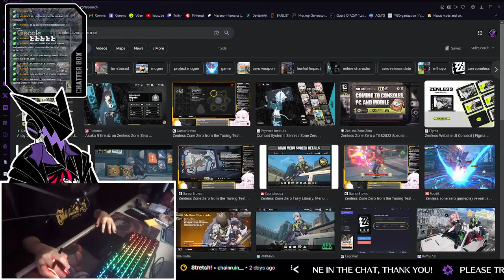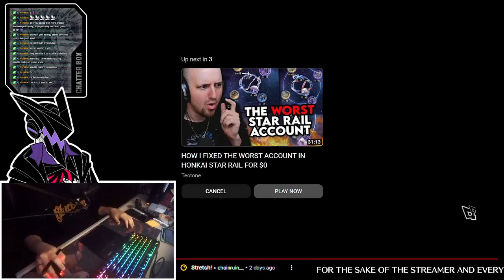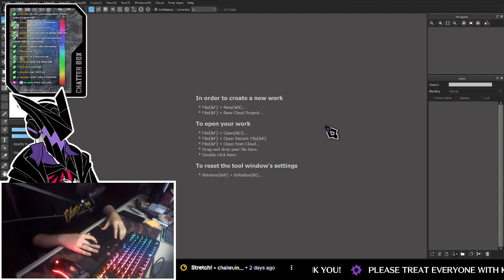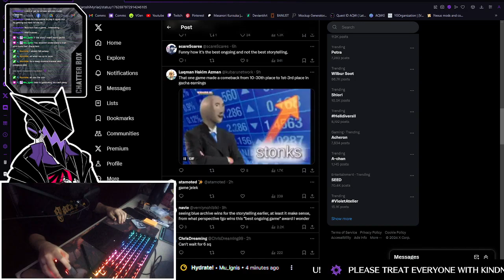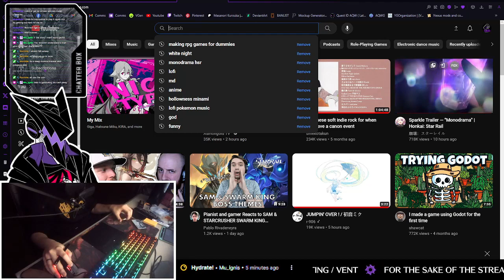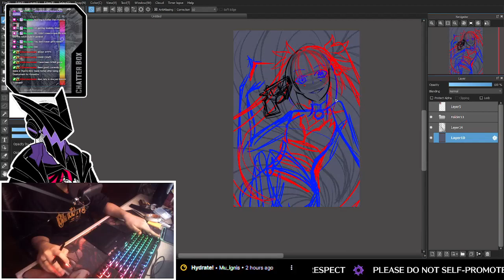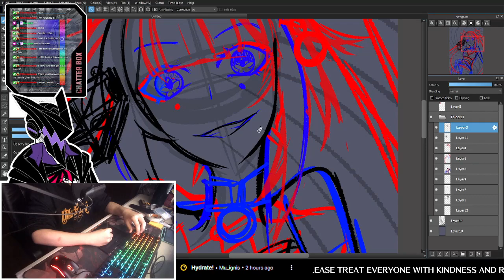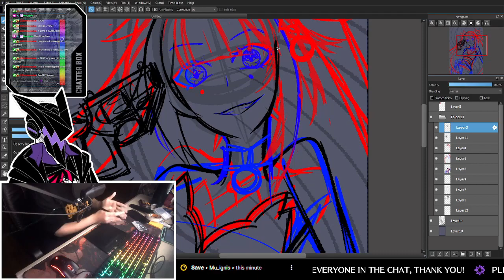Sparkle Trailer Is INSANE (HSR)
Live reaction to Sparkle/Hanabi Trailer "Monodrama" Honkai Star Rail

Greetings! The name is Masanori Kurouka.
I am a Masked Mask Maker VTuber.
Let us walk the path of truth, of enlightment, of Black Sun!
I make commissions sometimes, too.
Please follow the rules below so that you can enjoy watching the stream
- Block the spam and trolls and go through with it.
- Don't have personal conversation in the chat.

Track: "Funky Time" - Music By Craig
Music created and provided by "Music By Craig"